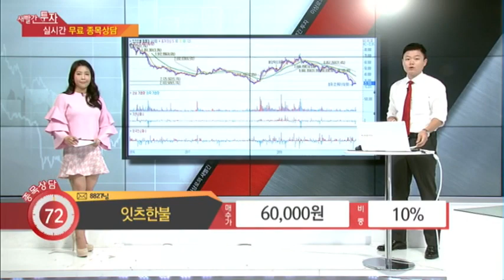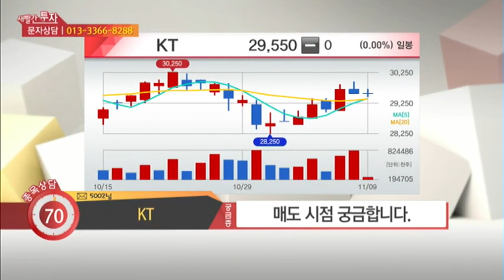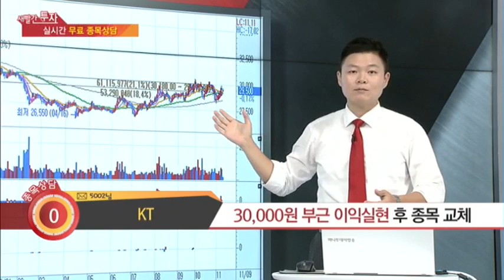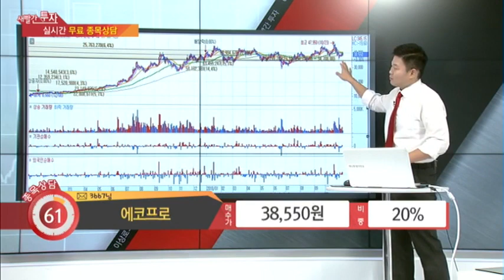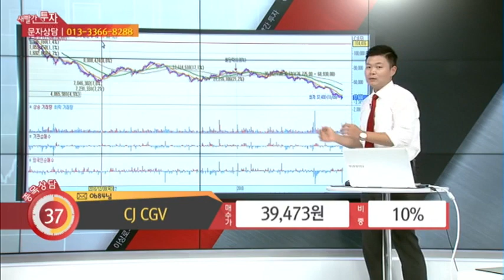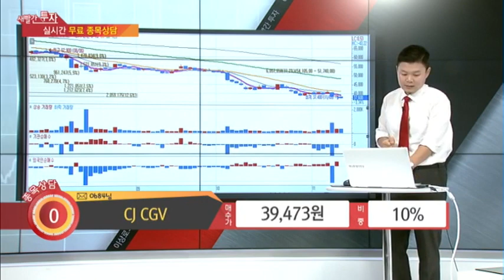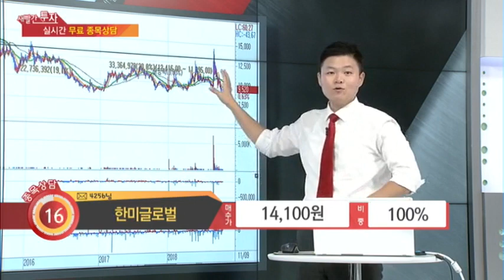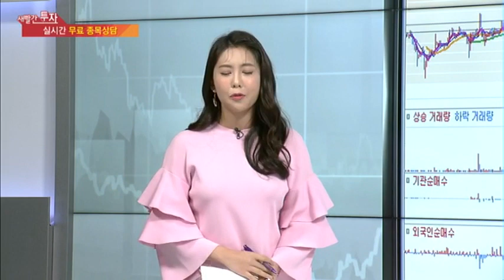MTN 이상로 새빨간투자 종목상담 매매전략 기업분석(잇츠한불, 윈하이텍, KT, 에코프로, CJ CGV, 바텍, 한미글로벌, 테크플레이트, 광군제, K뱅크)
“새투”

 라고 남기시면 방송때 보고 최대한 상담 진행해드리도록 하겠습니다. 상담이 안되면 유튜브를 통해서도 매매전략을 업로드하겠습니다.  연락주시면 상담가능합니다. 고민 함께 해결합시다^^

1. 잇츠한불 광군제기대감 vs 경쟁력 축소 어떻게 변할까?
2. 윈하이텍 테크플레이트, 4분기실적, 앞으로의 주가방향은?
3. KT 배당매력은 최고, K뱅크부진 언제까지 이어질까?
4. 에코프로 2차전지 대장주 가능할까?
5. CJ CGV 주가의 반등 포인트 나올수 있을까?
6. 바텍 치과의료용기기 매출 부진? 바닥확인했다?
7. 한미글로벌 대량거래 동반, 그이후 하락, 세력의 움직임 포착?